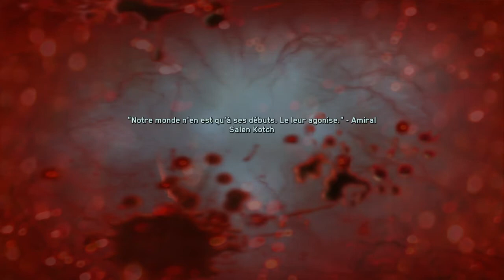Call of duty infinite warfare , MISSION 1 ( HAMDAOUI )